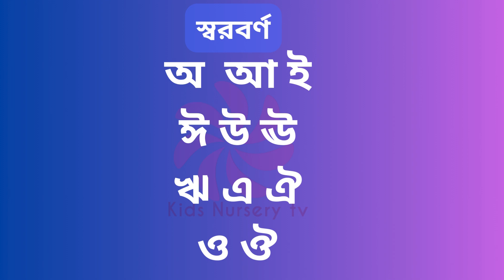বাংলা বর্ণমালা অ আ ই ঈ -স্বরবর্ণ শিক্ষা Bangla alphabet kids nursery tv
This channel is about:
kids nursery tv is only for biginners learning. here every content is made for kids basic learning like one two three,
 a b  c d, english alphabates , multiplication tables ,sorborno, banjonborno, days of the week, numbers, counting etc.
our main perpose is to learn the biginners besic study in a very easy and smooth way.not only for Bangladeshi children
others countries  children of the world can learn from these content

Phonics Song with  Words - A For Apple / ABC Alphabet Songs with Sounds for Children /english alphabates ABC English
letter/ abcd song word  and rhymes
It's a phonics song with a picture for each letter.
This is designed to help children learn the sounds of the letters in the English alphabe

ইংরেজি বর্ণ | A to Z | Alphabet song in Bengali | Bengali Rhymes For Children | Moople TV Bangla
Thank You Please See this Video

kids nursery tv is only for biginners learning. here every content is made for kids
basic learning like one two three, a b  c d, english alphabates , multiplication tables ,sorborno, banjonborno, days of the week, numbers, counting etc. our main perpose is to learn the biginners besic study in a very easy and smooth way.not only for
Bangladeshi children others countries  children of the world can learn from these content